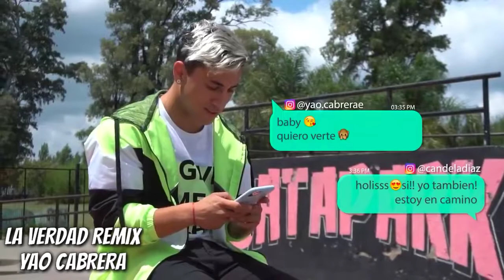Nuevos Roast Yourself y Canciones de Youtubers | Febrero 2020🔥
Fecha de estreno:

Yolotroll de corazón - 01/02
La bala rostizada - 02/02
La verdad remix - 02/02
Celos - 05/02
Soy gótico - 06/02
Putazos o qué? - 06/02
Humano - 06/02
Te prefiero a ti - 09/02
Dementes - 14/02
Delete - 14/02
Por un beso - 14/02
Vuélveme a mirar así - 14/02
Que parió! - 15/02
San Valentín soltero - 16/02
La bala rostizada - 16/02
Sonny X Justcaan - 18/02
Te conoce - 18/02
Coronavirus - 19/02
Islas Vlogs - 23/02
La bala rostizada - 23/02
Diamantes - 27/02
Medley Roast Yourself Challenge - 27/02
Desde madrid hasta miami - 28/02
Hermanos de verdad - 28/02

¿Te gustaría un saludo?